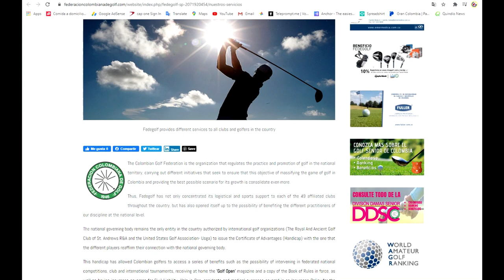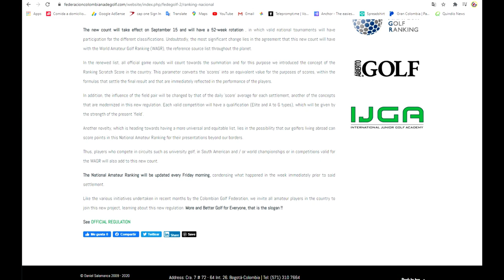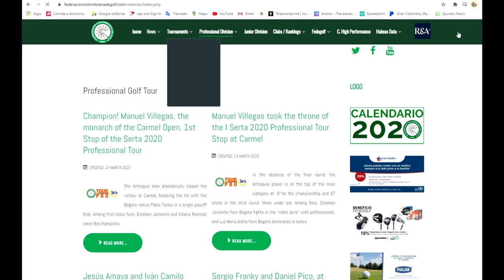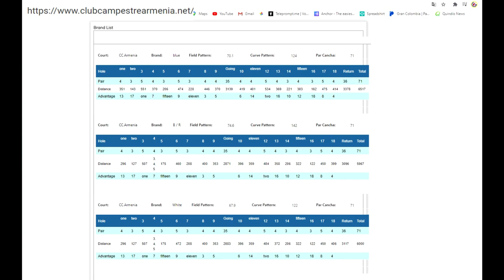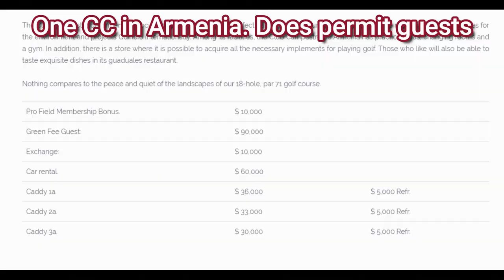Golf in Armenia? You Betcha! S10V8